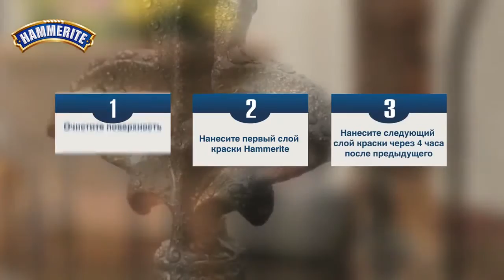Как покрасить ржавую металлическую поверхность и защитить ее надолго